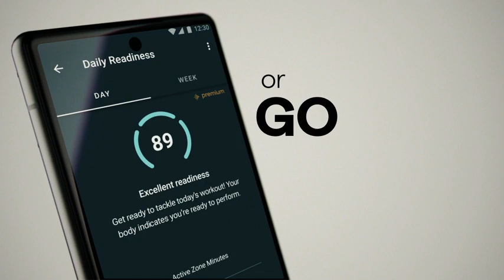FITNESS AND MOBILE WATCH FOR GIRLS AND BOYS | FULL REVIEW | TRALER | FITBIT VERSA 4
Get inspired and stay accountable with Versa 4 + Premium - learn when to work out or recover, see real-time stats during exercise and find new ways to keep your routine fresh and fun
Built for better fitness results: Daily Readiness Score(1), built-in GPS and workout intensity map, Active Zone Minutes, all-day activity tracking and 24/7 heart rate, 40+ exercise modes and automatic exercise tracking, water resistant to 50 meters
Tools to measure and improve sleep quality: personalized Sleep Profile(1), daily sleep stages & Sleep Score, smart wake alarm and do not disturb mode
Maintain a healthy body and mind:  daily Stress Management Score, reflection logging, SpO2(2), health metrics dashboard(3), guided breathing sessions, menstrual health tracking and mindfulness content
Designed for fitness & beyond: on-wrist Bluetooth calls, texts and phone notifications(4), customizable clock faces, Fitbit Pay(5), Amazon Alexa built-in(6), Google Wallet & Maps (Google Maps Android only, coming Spring 2023 to iOS), 6+ day battery(7)
Includes 6-month Premium membership for deeper insights & guidance, exclusive workouts, mindfulness sessions and more(8)